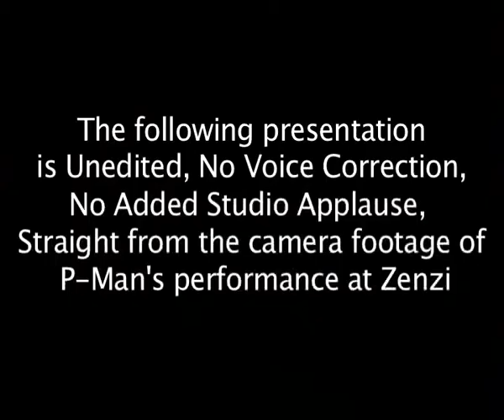P - Man Show Ep. 14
Part 2 - Showtime !